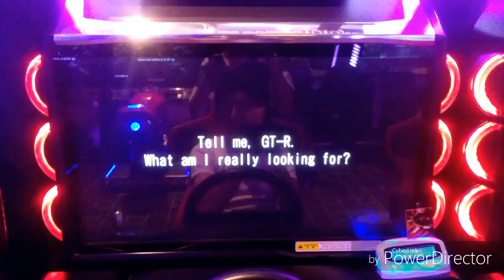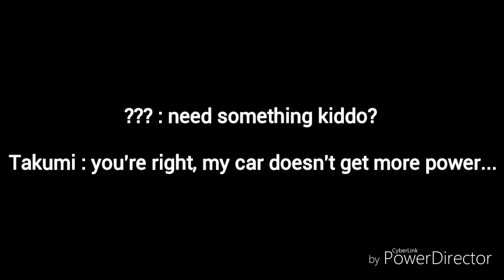The story of Takumi Fujiwara in WMMT5DX Episode 3 : The Mysterious GTR (NOT NAKAZATO'S GTR!!??)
Genosix_S is back with more video updates! Were now on episode 3 guys! So excited playing as Takumi in Wangan Midnight series XD (Lol) and anyways he's facing against "NOT Nakazato so called GT-R R32", but it has the same bodykit as him XD.

Phone : LG Magna
Songs : Bubble Of Life (Remix) - Man With A Mission
Video Editor using : Cyberlink Power Director